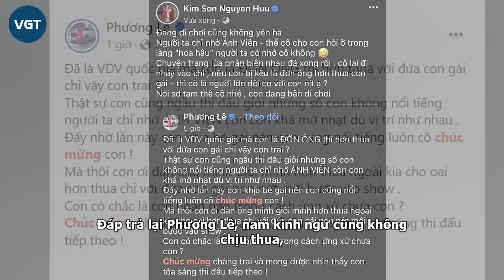VĐV Kim Sơn ‘đá’ Ý Nhi ra khỏi show thời trang, thế chân thành người mẫu chính, một bước vào showbiz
Nam kình ngư Nguyễn Hữu Kim Sơn gây choáng váng khán giả khi bất ngờ được chọn trở thành người mẫu chính tại một show thời trang, nghi vấn ‘đá văng’ Ý Nhi và được BTC mời thế chỗ, sánh bước cùng Á hậu Đào Hiền và Minh Kiên.
Nhân vật hot nhất những ngày qua, nam vận động viên bơi lội nổi tiếng, nằm trong đội tuyển quốc gia Việt Nam - Nguyễn Hữu Kim Sơn, vừa tiếp tục gây xôn xao dư luận, khi bất ngờ xuất hiện trên poster của một show thời trang với vai trò là người mẫu chính. Dân tình thi nhau chia sẻ và bàn tán không ngừng, sốc trước cách dấn thân vào con đường giải trí quá đỗi nhanh chóng của nam kình ngư sinh năm 2002 này.